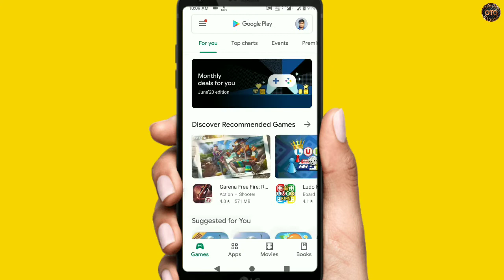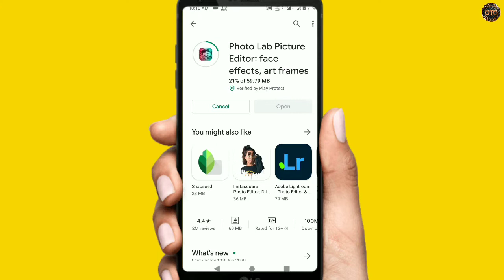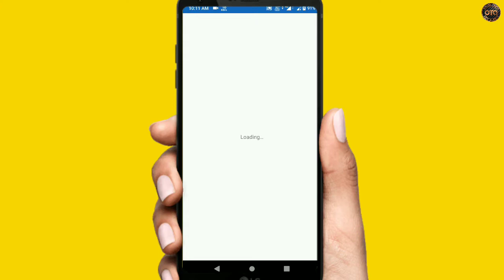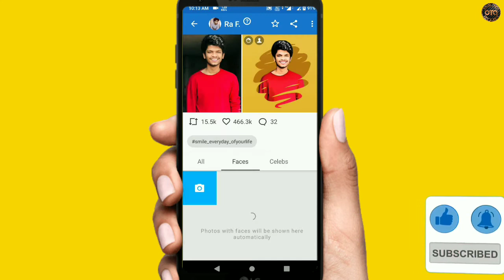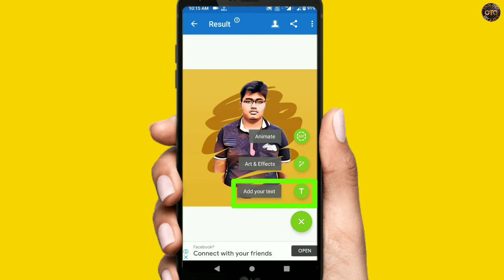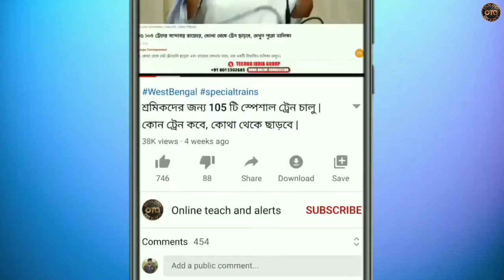এই ধরনের ফটো কীভাবে বানাবেন | Photo lab Trending photo editing | trending photo editing process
About this video:-In today's video I will discuss how to edit this image which is currently trending.  I will show you the complete method of editing the trending image in today's video

About this video:-আজকের ভিডিওতে আমি আলোচনা করব বর্তমানে যে ছবিটি ট্রেন্ডিং এ চলছে, এই ছবিটি কিভাবে এডিট করবেন। ট্রেন্ডিং ছবিটি এডিট করার সম্পূর্ণ পদ্ধতি আজকের ভিডিওতে দেখাবো

Cover topic:-
1. How to edit trending photo in photo lab?
2. Photo lab trending photo editing
3. Trending photo editing process in Bengali
4. এই ফটোগুলো কিভাবে এডিট করবেন?
5. ট্রেন্ডিং ফটো এডিটিং করার পদ্ধতি
6. ফটোল্যাবে কীভাবে এই ধরনের ফটো এডিট করব?
Facebook viral photo editing process
8. Facebook Trending photo editing in 2020
9. Recent trending photo editing process
10. How to make recent trending photo?